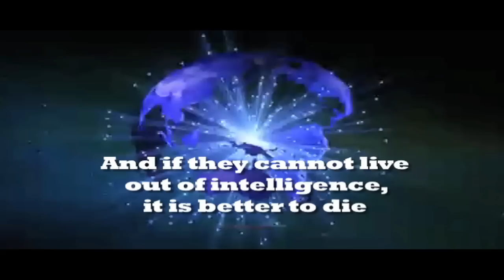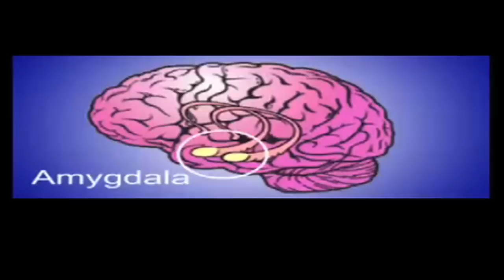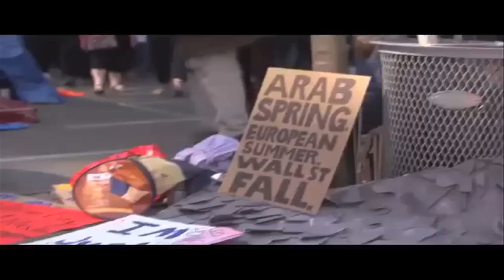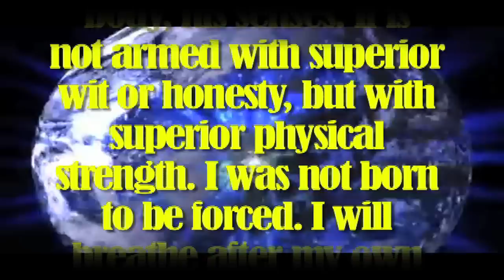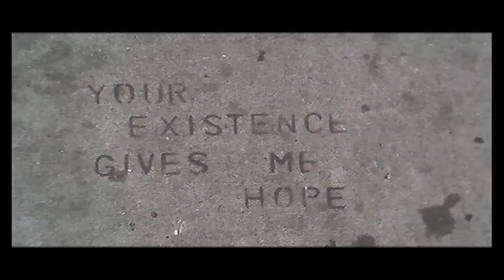Our Road Ahead Says Rise! Peaceful Non-Compliance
"To Be Truly Radical Is To Make Hope Possible, Rather Than Despair Convincing."

LOVE over FEAR

Feel Free to copy & re-post this and any of our videos.

(What's So Funny 'Bout) Peace, Love, and Understanding by Nick Lowe, performed by Bruce Springsteen, Eddie Vedder, Jackson Browne, John Fogerty and the E Street Band.